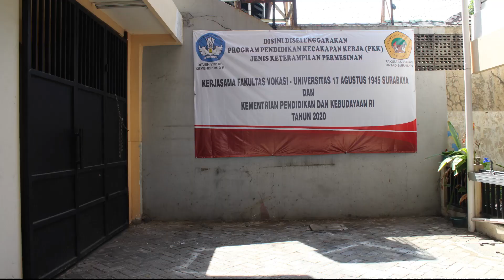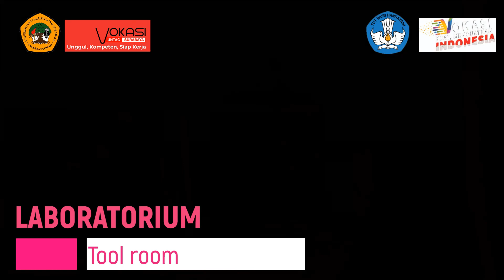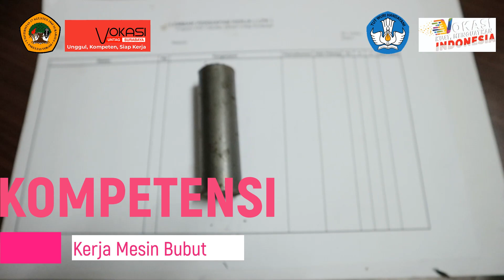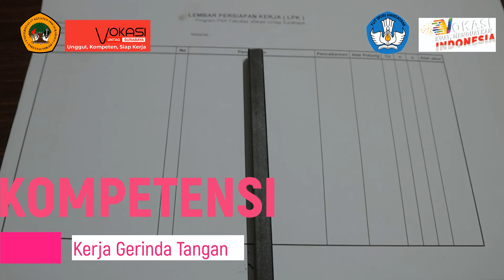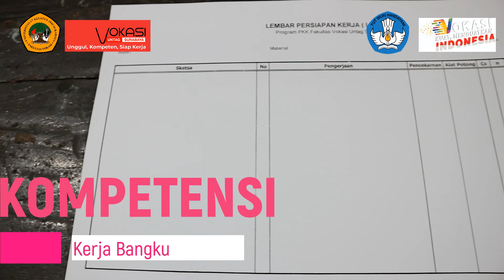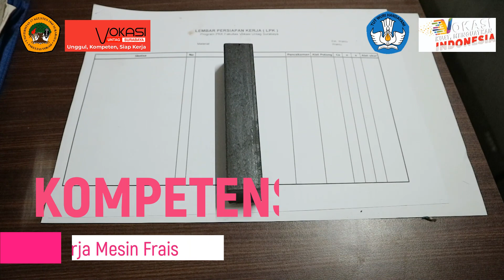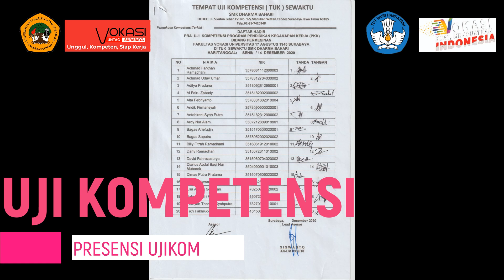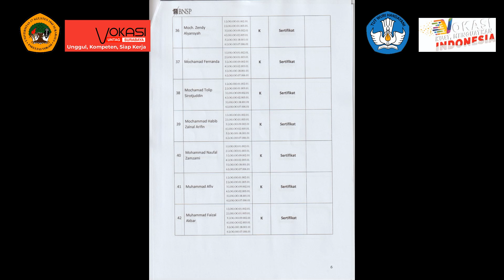PROGRAM PENDIDIKAN KECAKAPAN KERJA (PKK) FAKULTAS VOKASI UNTAG SURABAYA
Program Pendidikan Kecakapan Kerja (PKK) Fakultas Vokasi Universitas 17 Agustus 1945 Surabaya bekerjasama dengan Direktorat Jendral Vokasi Kemendikbud Bidang Ketrampilan Permesinan Tahun Anggaran 2020